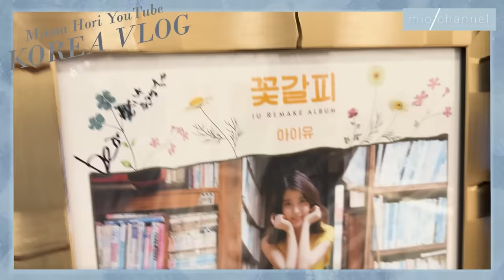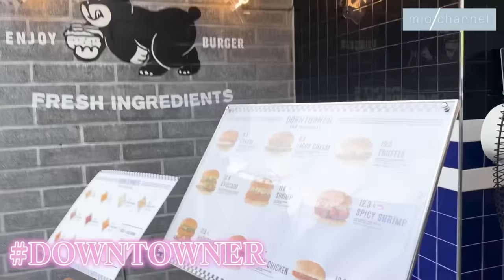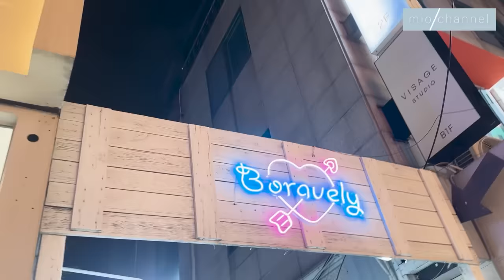🪽korea vlog🪽3泊4日 day3♡肌管理/弘大でお買い物/美味しいハンバーガー/ファンの方に遭遇！